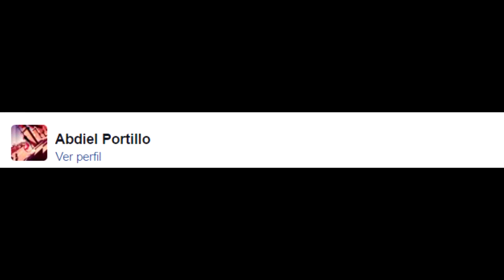¿PELUCHE DE FINN DE HORA DE AVENTURA EN CLARENCE? ¿VERDAD O FALSO?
AHORA TE MOSTRARE ¿PELUCHE DE FINN DE HORA DE AVENTURA EN CLARENCE? ¿VERDAD O FALSO?